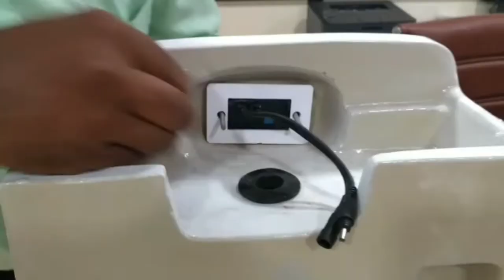How to install urinal sensor in urinal pot / urinal sensor installation /sensor urinal / sensor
urinal sensor fitting in urinal pot
urinal pot sensor fitting
how to install urinal sensor in a urinal pot
sensor urinal
sensor urinal Repairing